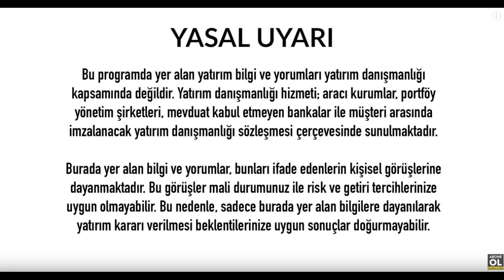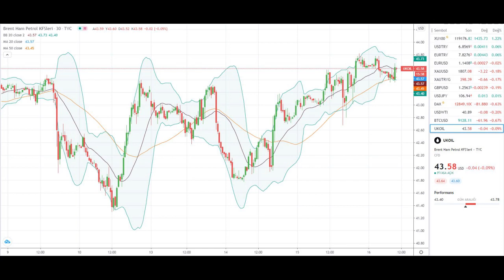Dolar Yorumları Ons Altın ve Gram Altın Yorumları Teknik Analiz - Ekonomi Haberleri - 16.07.2020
İyi Seyirler .